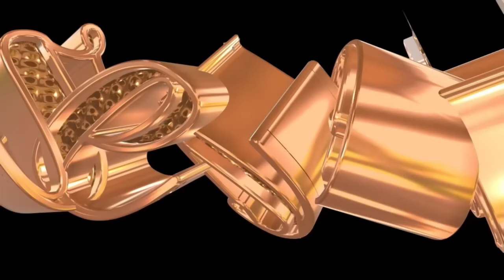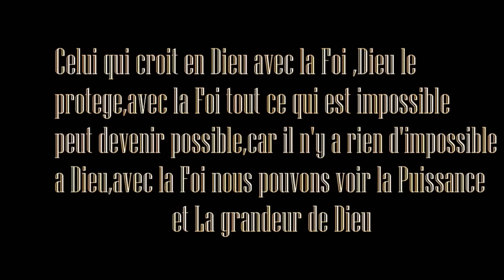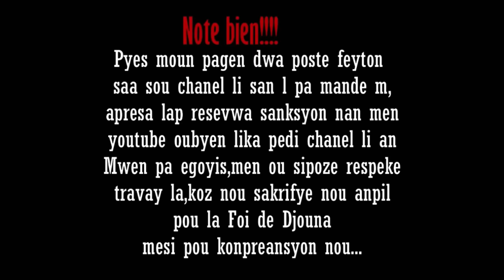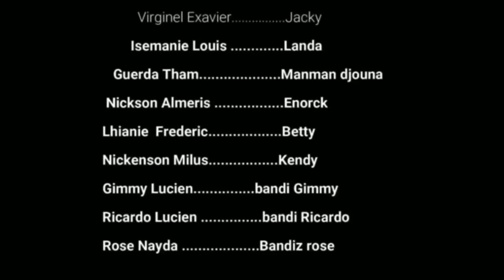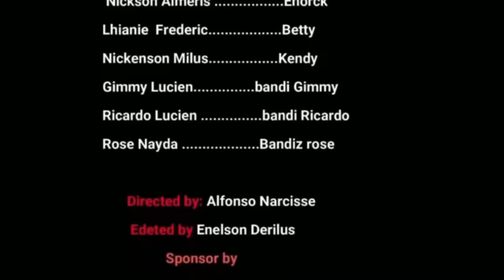La Foi de Djouna saison 03 Episode 55 Feyton Ayisyen 2024( Bòkò a Pèdi Batay la vre